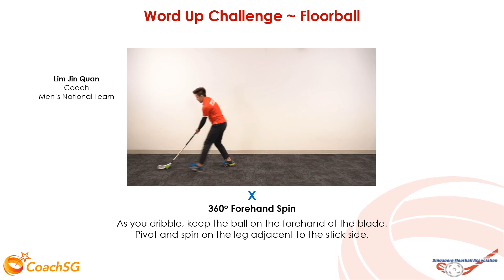X - 360 Forehand Spin